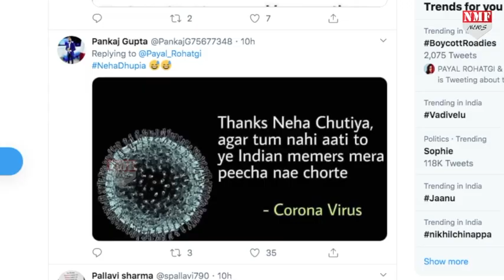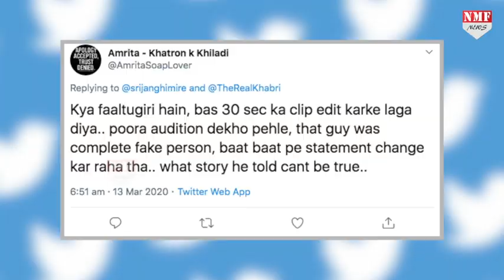Neha Dhupia के नारीवादी बयान पर भड़के Hindustani Bhau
Neha Dhupia पिछले काफी दिनों से एमटीवी के शो रोडीज में दिए अपने बयान की वजह से चर्चाओं में बनीं हुई हैं…लोगों से खरी खोटी सुनने के बाद अब उन्हें हिंदूस्तानी भाऊ ने लताड़ा है…